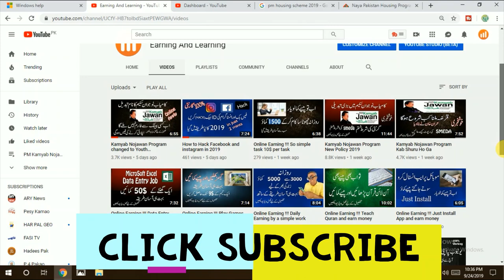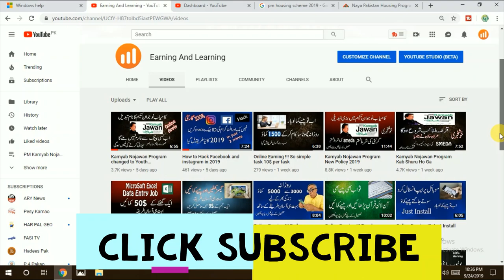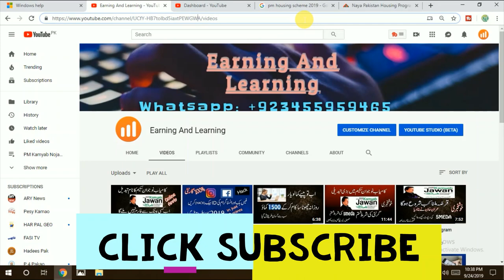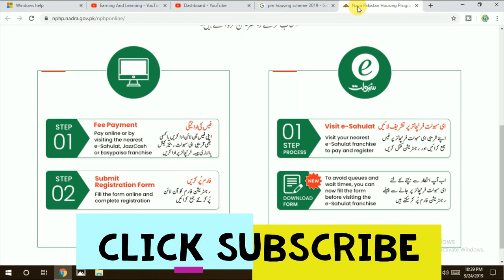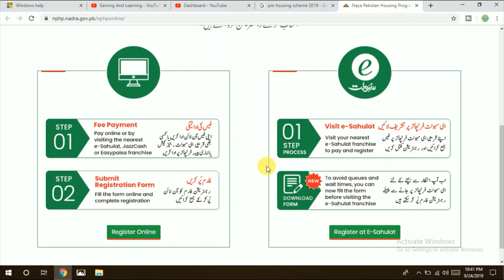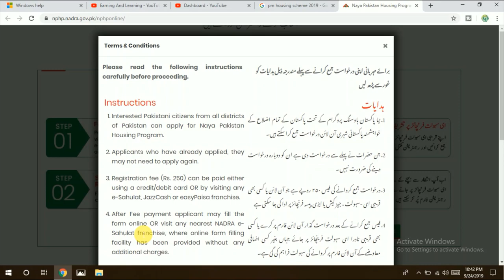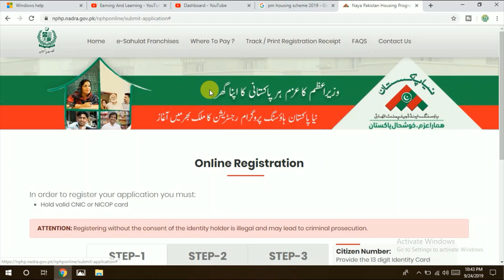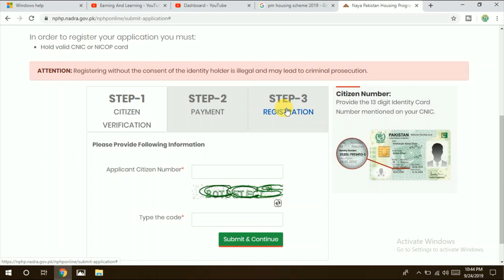Neya Pakistan Housing Scheme Phase 2 !!! Online Apply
Application submit krwany ka Mukamal treeqa